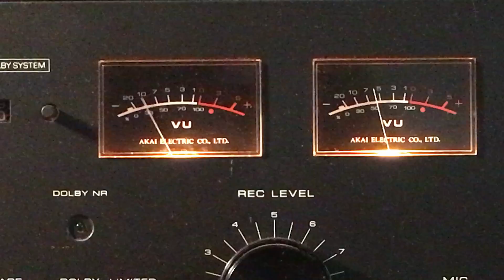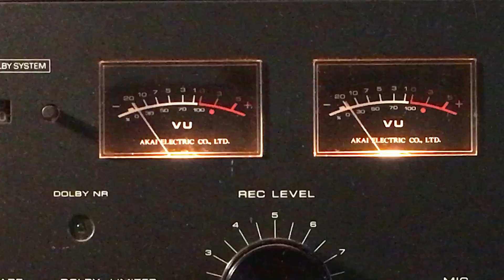Jackson Browne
Say it isn’t True